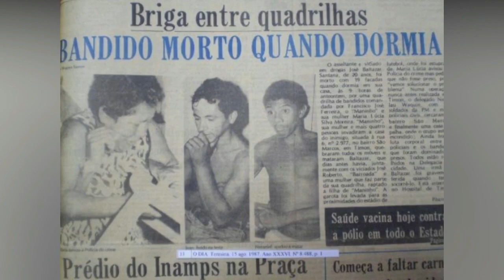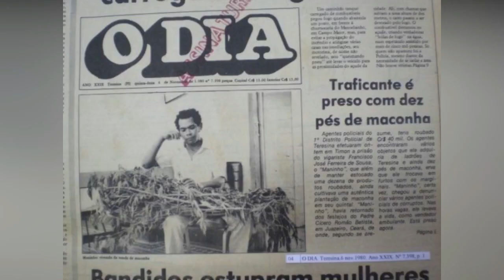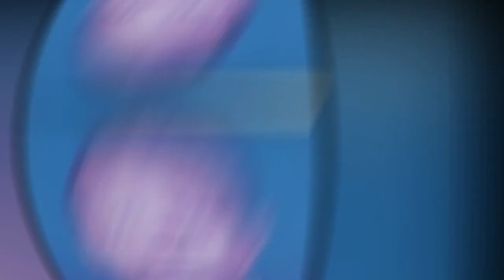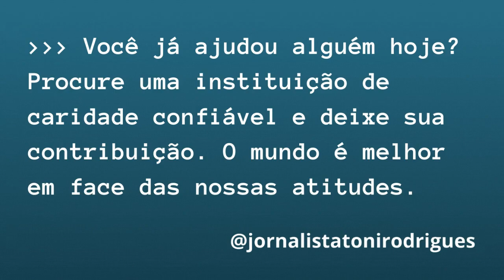✅ CONHEÇA A HISTÓRIA DO TRAFICANTE E MATADOR ZARA; A TRAJETÓRIA DE CRIMES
A HISTÓRIA DE ZARATUSTRA IÁSCARA DOUGLAS MARCOU AS CIDADES DE TERESINA E TIMON (MA) NOS ANOS 80. TRAFICANTE DE DROGAS, UMA ESPÉCIE DE ROBIN HOOD PARA OS MAIS POBRES, MARCOU SUA PASSAGEM COM DEZENAS DE HOMICÍDIOS. PRESO PELA POLÍCIA, RECEBEU A PROTEÇÃO DE BELAS MULHERES DA ELITE TERESINENSE E MARANHENSE. MAS TERMINOU TRAGICAMENTE. CONFIRA E COMENTE. OBRIGADO, EMFRENTE.